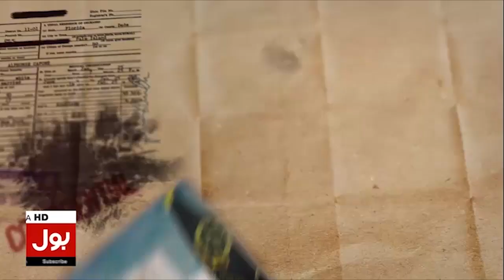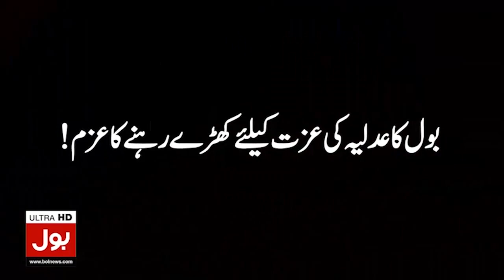Shehbaz Govt Accepted Another IMF Condition | Gas Price Increased In Pakistan? | Breaking News